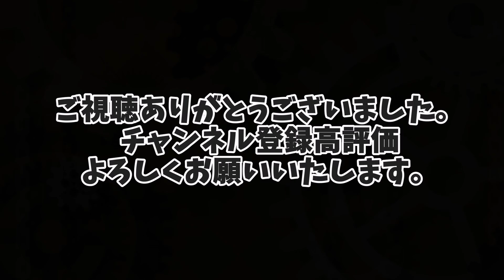【単騎縛り】初めてやる原神でガイア単騎縛りしてみた【ゆっくり実況】【原神】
コウくん
じぇろいちジョー様

GUMI
ゲソの極みDAS様

いつも使っているもの

コラボは誘っていただければ
どんな方でも可能です！（荒らし系はNG）
茶番やゲーム実況などを
主軸に動画投稿を行っています。
通知オンよろしくお願いします！！！
年内5000人目標ですー